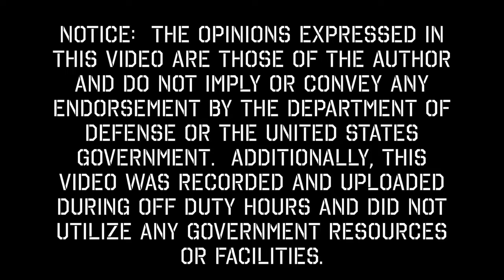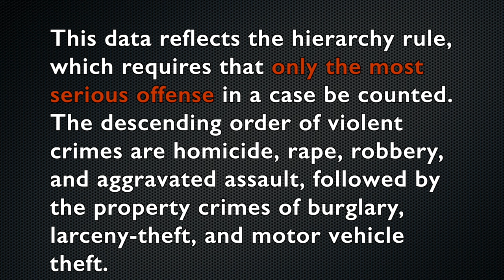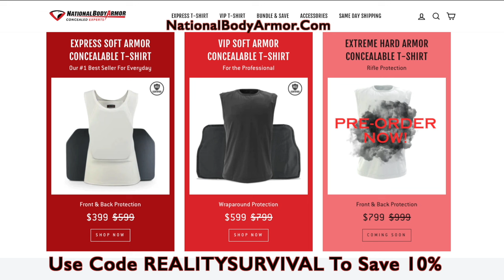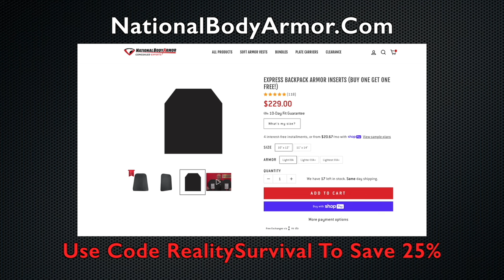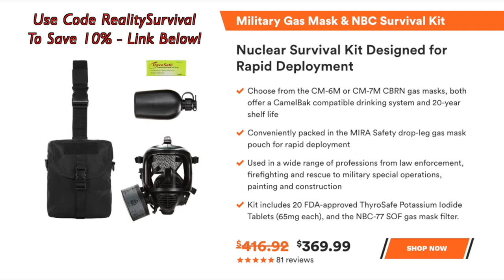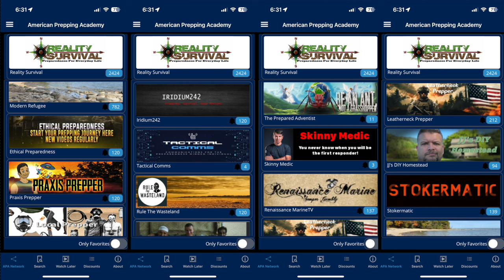Expert Warns of Macro Violence In US!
Some fairly educated folks are predicting an increase in violence here in teh US. Make sure you are taking these claims seriously.

Body Armor:
EMP Shield
EMP Hardened Home Battery System
Grid Down Redoubt 81KWh Home Battery System
First Aid & Medical Gear
Trauma Kits and More!
Go Dark Faraday Bags
Save 10% - Use Code REALITYSURVIVAL
CCW Insurance
Blackout Coffee
HAM Radio Lessons
Gas Masks and Filters
Legal Prescription Meds
Jase Medical - Save $10.00 off by using code REALITY10 at: JaseMedical.Com/RealitySurvival